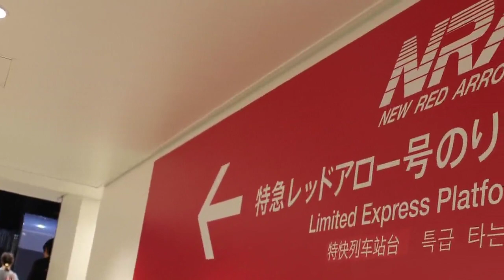【音MAD】紅蓮矢【特急レッドアロー】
♪紅蓮華(鬼滅の刃op)

今年の3月に西武池袋線・秩父線の特急から撤退したレッドアロー号のMADです。放送はドーム号、むさし号、ちちぶ号と一通り乗りましたが動画と写真の素材が不足していたので簡易動画となってしまいました。